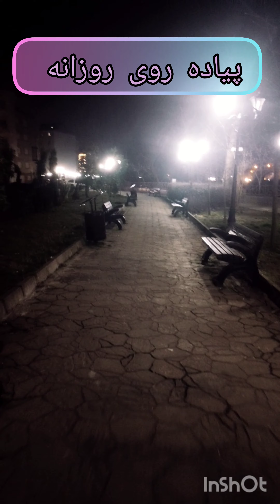گردش در مکان های جدید و زیبا همراه با شیوا (سورتمه ٫ اسب ٫ برف بازی و ...)🌄🏔️ قسمت چهارم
گردش در مکان های جدید و زیبا همراه با شیوا

KW8EKB6RV8FNMCUQ
November